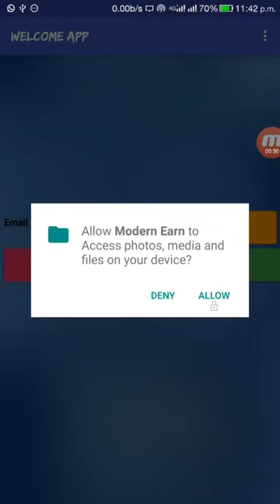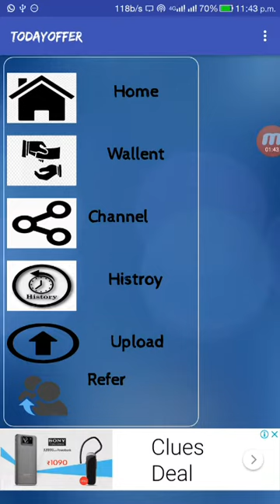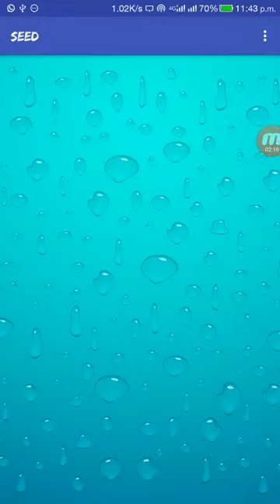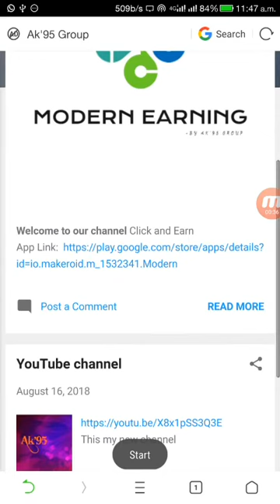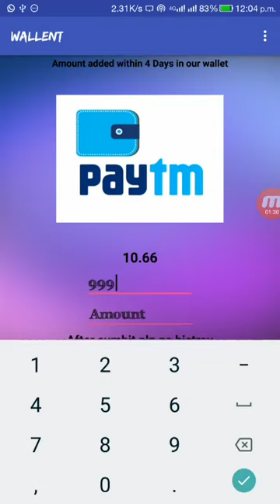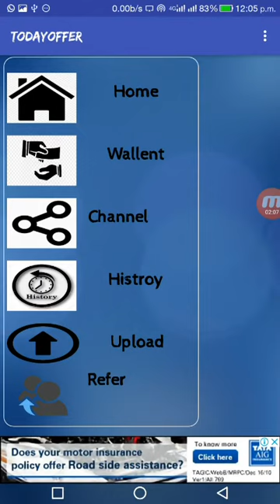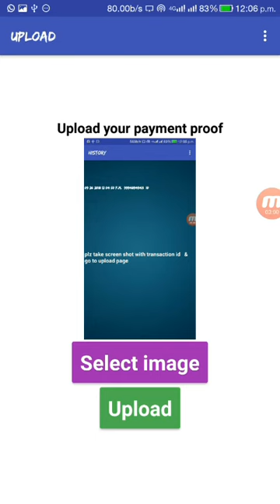Easy Earning App || Daily 12+12+12+12+ Earning || Paytm Cash-Tamil. In moder earning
.Students are use the app & get the paytm cash unlimited per day
.Practically you can earn per day minimum Rs.250
.It's fully trusted app
.Any douts comment on video